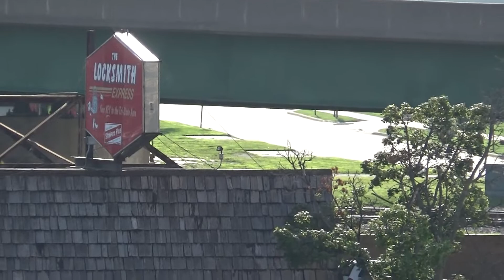Early Morning Railfanning in East Dubuque, IL on 7/4/18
Early morning railfanning in East Dubuque, IL/Dubuque, IA on The 4th of July. The remaining info can be found throughout the video. Other railfans: CNP204 & Tri State Rails. Notes: N/A.